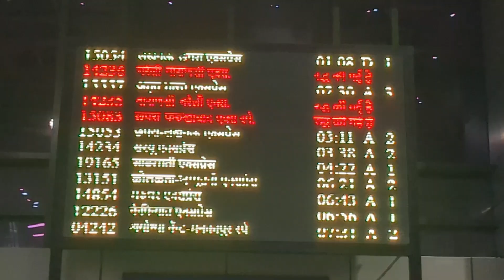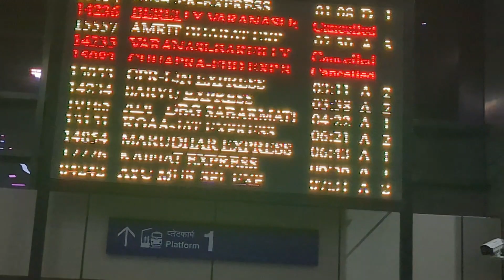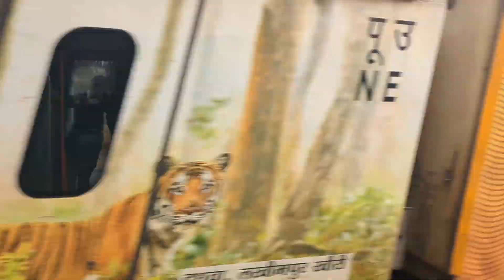Ayodhya dham railway station information full naya railway station Ayodhya Ram Mandir update vlog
अयोध्या धाम रेलवे स्टेशन नया रेलवे स्टेशन राम मंदिर जाने के लिए अयोध्या धाम रेलवे स्टेशन
Ayodhya dham railway station Ayodhya naya railway station Ram janmabhoomi Ayodhya
# railway station Ayodhya dham
# Ayodhya railway station
Amrit Bharat train
Ayodhya
Ayodhya Amrit Bharat train
vande Bharat train
# Amrit Bharat train Ayodhya
ram Mandir Ayodhya
vande Bharat train Ayodhya
# Ram Mandir
# Amrit train Ayodhya
Ram Mandir train Ayodhya
naya railway station Ayodhya dham
1000 train chalai jaayengi naye railway station per Ayodhya dham ke Ram Mandir per jaane ke liye yatri ko vah koi dikkat Na aaye isliye 1000 train chalai jaenge Ayodhya dham railway station jaane ke liye Ram Mandir update Ayodhya dham update railway station Ram janmabhoomi naya railway station Ayodhya dham Ayodhya dham railway station
Ayodhya update nai railway station nai railway station
# bande Bharat Ayodhya dham railway station Darbhanga railway station se Anand vihar railway station Tak Ayodhya dham se Amrit Bharat train Ayodhya dham railway station
Ayodhya dham nai Delhi railway station Ram Mandir se Ayodhya dham jaane ke liye
# Ram Mandir
hashta ka Ayodhya dham railway station
Ram janmabhoomi Ram Mandir update Ayodhya Ram Mandir
# Ayodhya Ram Mandir
# Ram Mandir
# Ayodhya Ram Mandir
naya railway station Ayodhya
hashta ka yuddh railway station naya
Ram Mandir jaane ke liye Ayodhya dham ke liye sabhi jagah se train hai Ayodhya Ram Mandir darshan karne ke liye
1000 se jyada trainen chalai jaenge Ayodhya Ram Mandir darshan karne ke liye naya railway station Ayodhya dham aane ke liye aapko sabhi jagah se aur sabhi rajya se train milegi Ayodhya dham railway station aane ke liye
# Ram Mandir Ayodhya naya railway station update
naya railway station Ayodhya dham se sabhi jagah ke liye train milegi aapko jaane ke liye Mumbai Chennai Kolkata nai Delhi Anand vihar muradabad Haridwar Dehradun ke liye aapko train milegi Chennai Telangana Mumbai Tilak bridge sabhi jagah ke liye aapko train milegi Ayodhya dham railway station jaane ke liye naya railway station Ayodhya dham Ayodhya dham railway station# Ayodhya Ram Mandir jaane ke liye train Ayodhya dham update#viralvideo
Ram Pratap date Ram Mandir update
Ayodhya dham
Ayodhya Ram Mandir update
naya railway station update
nai train

Ayodhya dham Ravan
update Ayodhya
naya railway station
naye railway station
update naya
station
viral video
# viral video
# Ram Mandir
# Ram Mandir video
# Ayodhya update video
naya railway station viral video update
# Ayodhya Ram Mandir
amrit Bharat train update video viral
hastik Ram Mandir
Ayodhya Ram Mandir jaane ke liye sabhi jagah se train milegi aapko hashtagram mandir# nai railway station# Ayodhya dham near railway station
जय श्री राम जय श्री राम जय श्री राम जय श्री राम जय श्री राम जय श्री राम जय श्री राम जय श्री राम जय श्री राम जय श्री राम जय श्री राम जय श्री राम जय श्री राम जय श्री राम जय श्री राम जय श्री राम जय श्री राम जय श्री राम जय श्री राम जय श्री राम जय श्री राम जय श्री राम जय श्री राम जय श्री राम जय श्री राम जय श्री राम जय श्री राम जय श्री राम जय श्री राम जय श्री राम जय श्री राम जय श्री राम जय श्री राम जय श्री राम जय श्री राम जय श्री राम जय श्री राम जय श्री राम जय श्री राम जय श्री राम जय श्री राम जय श्री राम जय श्री राम जय श्री राम जय श्री राम जय श्री राम जय श्री राम जय श्री राम जय श्री राम जय श्री राम जय श्री राम जय श्री राम जय श्री राम जय श्री राम जय श्री राम